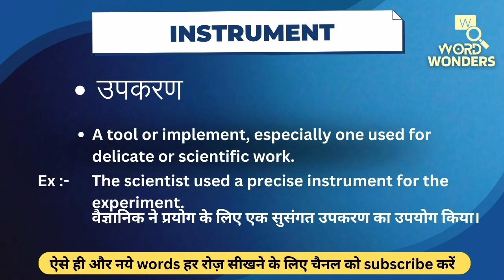Instrument Meaning in Hindi | Instrument ka Hindi me Matlab | Word Meaning I Word Wonders